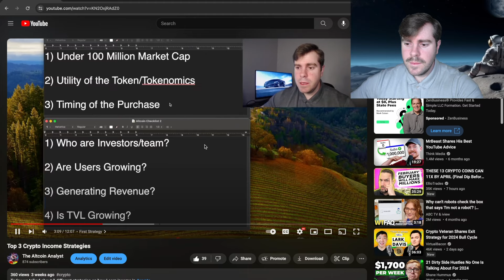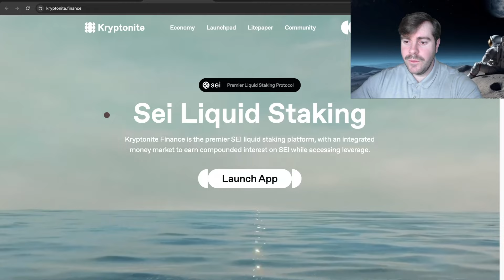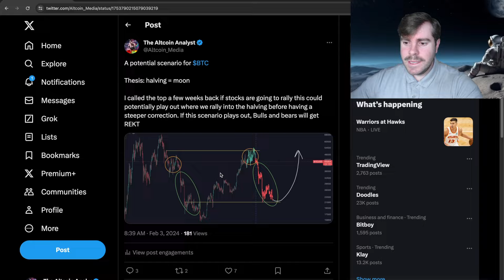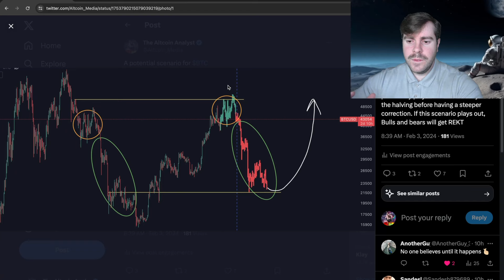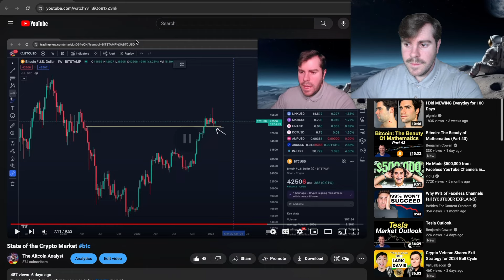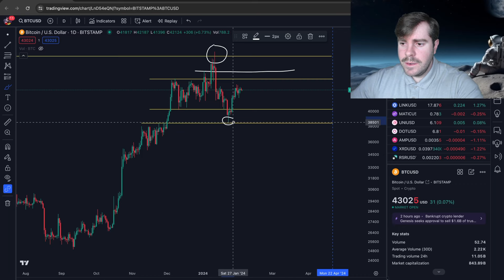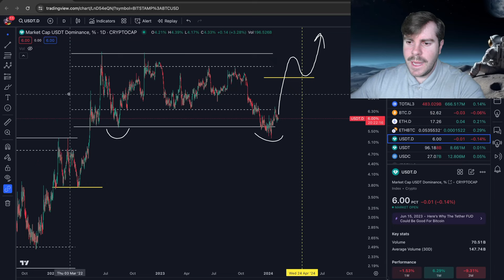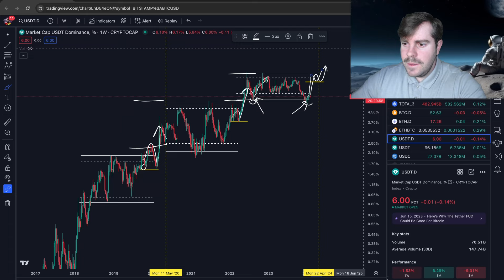State of the Crypto Market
Today we talked about what is going on in the crypto market